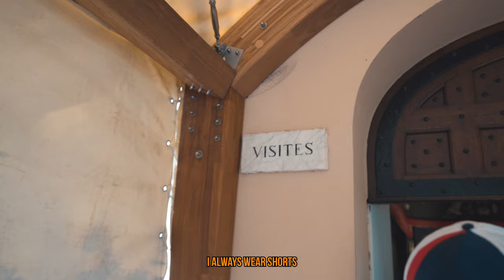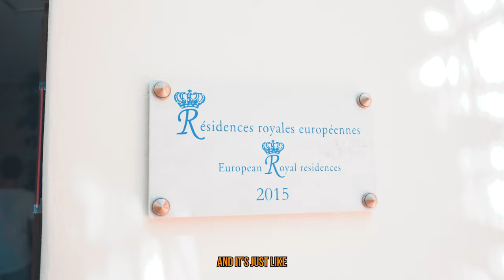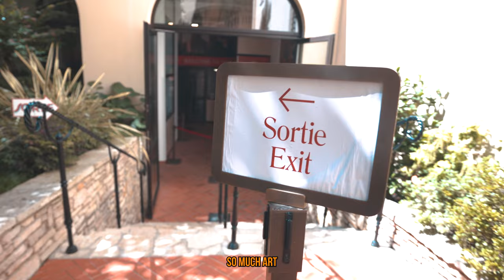The secrets of The Prince's Palace in Monaco || Tour of the Palace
The Royal Visit of the Palace in Monaco !

Have you been inside the Monaco Palace before ? It's filled with rich History and many more secrets !